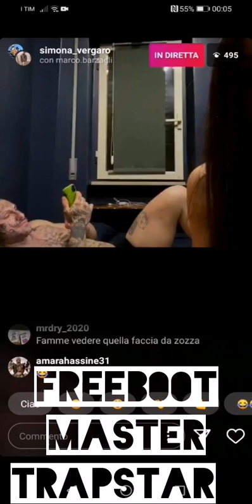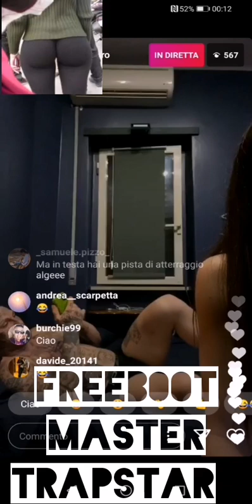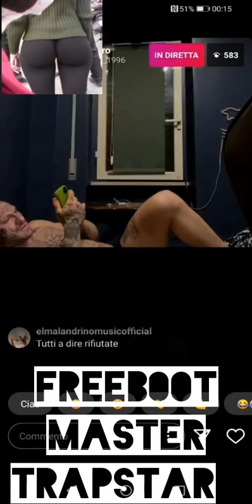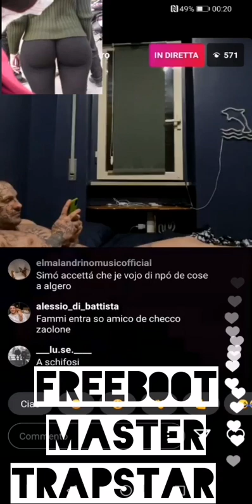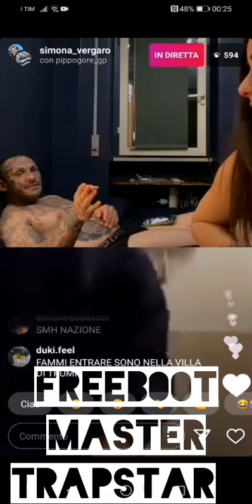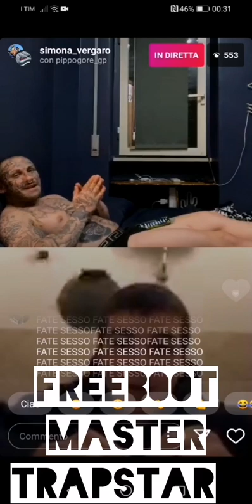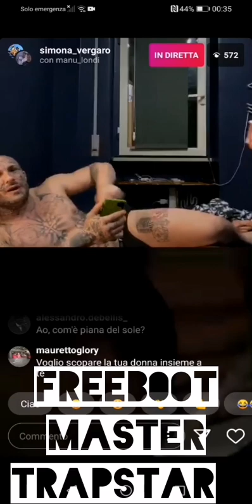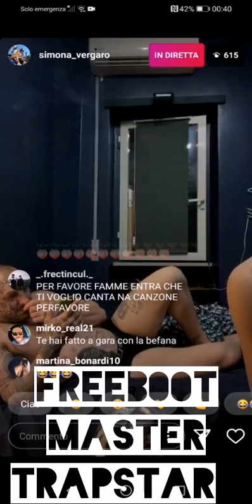🎃🎃🎃🎃🎃🎃1727 CRUDELE CON I FANS ALLA FINE BLASTATO 🎃🎃🎃🎃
Diretta algero in relax raga